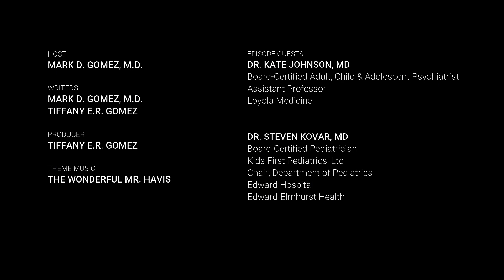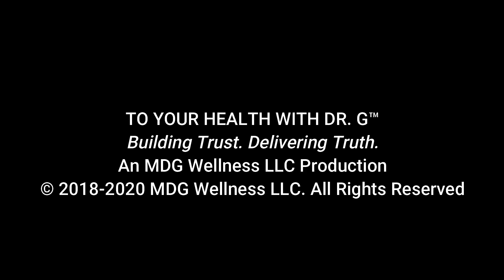COVID & Kids | Episode #92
How have children been impacted by the COVID-19 pandemic in the short-term? What long-term effects should we be considering?
Check out 𝗖𝗢𝗩𝗜𝗗 & 𝗞𝗶𝗱𝘀, my latest episode of TO YOUR HEALTH WITH DR. G™, to learn more. My guest panelists this week included board-certified adult, child & adolescent psychiatrist Dr. Kate Johnson, MD (Loyola Medicine) and board-certified pediatrician Dr. Steven Kovar, MD (Kids First Pediatrics).
Air Date: 6/17/20
Writers: Mark D. Gomez, MD; Tiffany E.R. Gomez
Host: Mark D. Gomez, MD
Producer: Tiffany E.R. Gomez

TO YOUR HEALTH WITH DR. G™
Building Trust. Delivering Truth.
An MDG Wellness LLC Production

Dr. Kate Johnson, MD
Board-Certified Adult, Child & Adolescent Psychiatrist
Assistant Professor

Dr. Steven Kovar, MD
Board-Certified Pediatrician
Chair, Department of Pediatrics
Edward Hospital